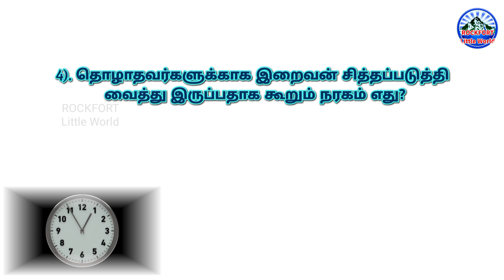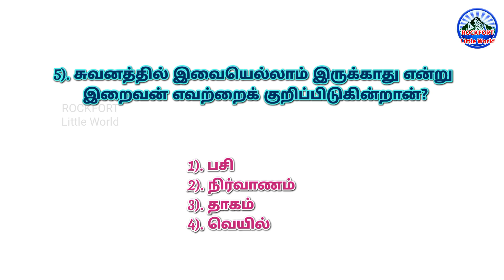35-Question & Answers / இஸ்லாமிய கேள்வி பதில்கள்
Here we give some Islamic question and answers to know about Islam.